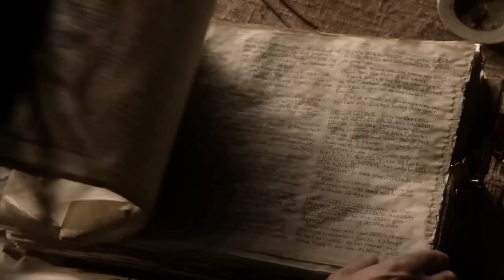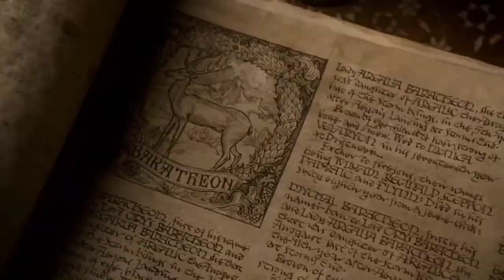Game of Thrones S1 (2011) Explained | Movie Recap | Filmyzilla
Welcome to Filmyzilla, the ultimate movie channel that takes you on an extraordinary journey through the captivating world of cinema. Prepare to be enthralled as we bring you a diverse selection of blockbuster hits, timeless classics, critically acclaimed masterpieces, and hidden gems from every genre imaginable.

Unleash your imagination and escape into the silver screen's enchanting realm from the comfort of your own home. With Filmyzilla, the magic of the movies comes alive right before your eyes, ensuring an immersive and unforgettable viewing experience.

Our channel is designed to cater to the needs of every movie lover, offering a rich tapestry of content that will satisfy even the most discerning cinephile. From pulse-pounding action to heartfelt dramas, side-splitting comedies to spine-chilling thrillers, and epic adventures to thought-provoking documentaries, Filmyzilla has it all.

But we don't stop at merely showcasing movies. Dive deeper into the art of filmmaking with exclusive behind-the-scenes footage, interviews with celebrated actors and directors, and expert commentary that sheds light on the creative process behind your favorite films. Discover the stories behind the stories and gain a deeper appreciation for the magic that happens both on and off the screen.

With Filmyzilla, convenience is key. Our user-friendly interface allows you to browse and stream movies effortlessly, giving you instant access to a vast library of cinematic treasures. Whether you're seeking a nostalgic trip down memory lane or yearning for the latest box office sensation, Filmyzilla ensures there's always something to satisfy your cinematic cravings.

Immerse yourself in the unparalleled world of movies with Filmyzilla, where every frame tells a story, and every story unfolds with breathtaking beauty. Join us as we embark on an incredible adventure through the silver screen, igniting your imagination and leaving you longing for more. Get ready to experience the magic of cinema like never before, exclusively on Filmyzilla!